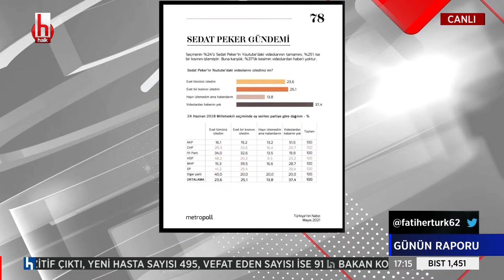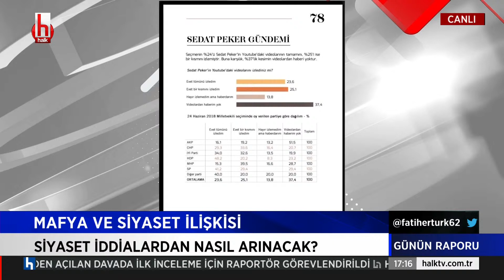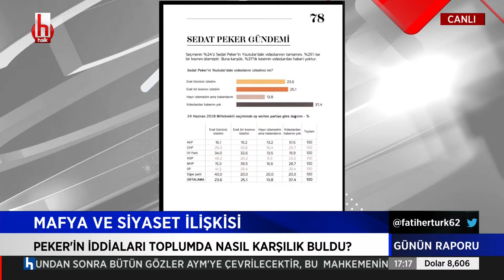Gazeteci Sedat Bozkurt: Suç örgütü liderlerini görünür hale getiren iktidarın kendisi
CANLI | Fatih Ertürk ile Günün Raporu